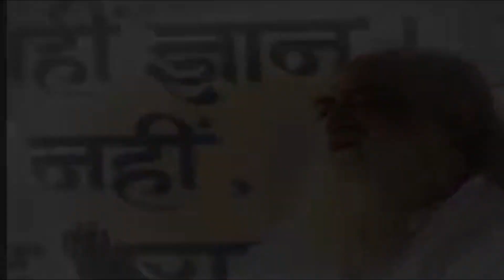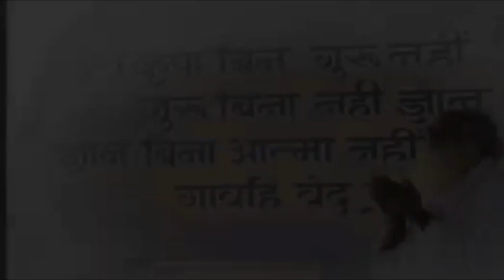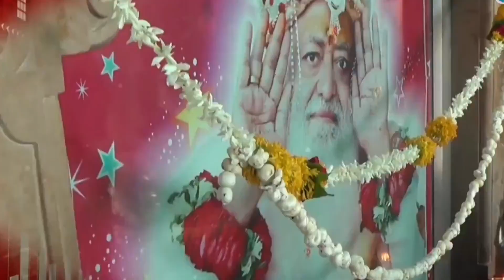गुरु की छाया में शरण जो आ गया